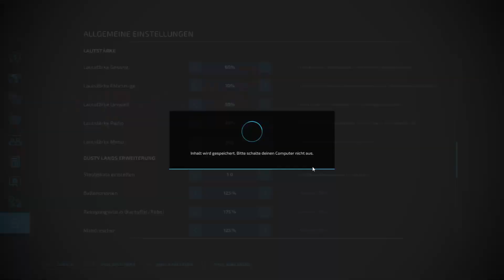LS22 Waldstetten #103 | Sojabohnen Ernte beendet + Heu für Mischfutter Anlage | FARMING SIMULATOR 22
Viel spaß bei der 103 Folge vom LS 22 auf der Waldstetten Map ich hoffe euch gefällt das Video und ihr lasst ein like und ein kostenloses Abo da darüber würde ich mich sehr freuen.

Wenn ihr mitspielen wollt joint gern meinem Discord da könnt ihr ganz einfach eure Fragen dazu stellen